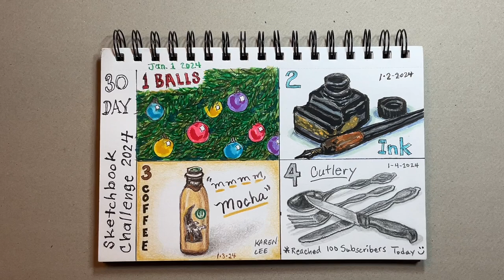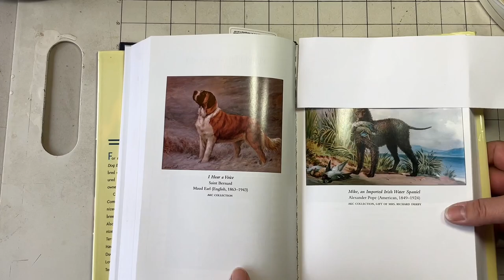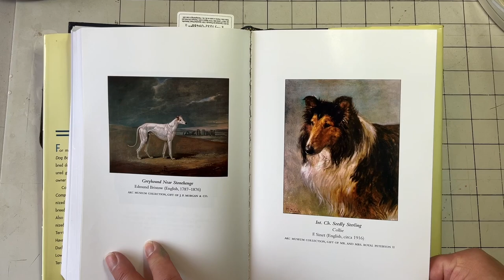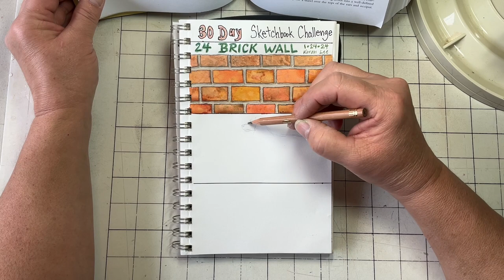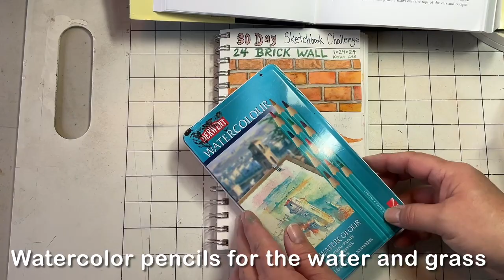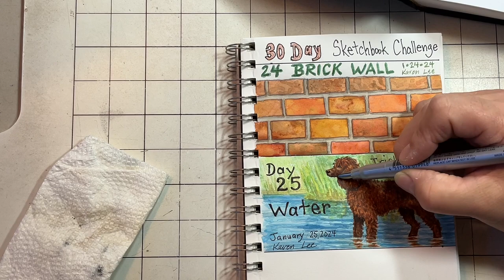Final week of Sketchbook Challenge had more “dog-able” prompts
Episode 35:
Success! By doing mostly smaller sketches I was able to do one each day and finished the 30daysketchbookchallenge2024 on time. I’ve participated in this artist challenge since 2018, and this year had the **most prompts ever!** that I could figure ways to sketch a dog as the subject. Or “dog-able” as I’ve dubbed them.

Here’s the dogs you’ll see in the re-cap of all 30 prompts of the challenge:
13 - Golden Retriever for “Something Gold”
14 - Doberman Pinscher for “Something Beginning with D”
18 - It’s very small but there’s a Spaniel (and horse) painting in the museum scene I sketched for “Flooring”. I have a print of an 1827 painting Grey Hunter and Spaniel that I plan to make a master copy of someday.
21 - Sketched the paws of my own Springer Spaniels Puzzle and Wren for “Feet”
23 - Sketched Puzzle for “Puzzle”
25 - This episode includes some time-lapse of the Irish Water Spaniel mixed media sketch for the prompt ”Water”
26 - Sketched Wren for “Fur”
28 - A little Wade porcelain Corgi for “Vintage”. I used to enjoy antique shopping for Spaniel prints and cute dog figurines.
29 - For “Statue” picked this one of a guard dog from many images of interesting ancient dog statues, saw everything from Chinese Foo Dogs to Egyptian Anubis (?) to Greek and Roman dogs.
30 - This day we got to repeat our favourite prompt. I picked “Something Beginning with “D” so could draw my childhood babysitting dog a Sheltie named Duchess from an old black and white photo.